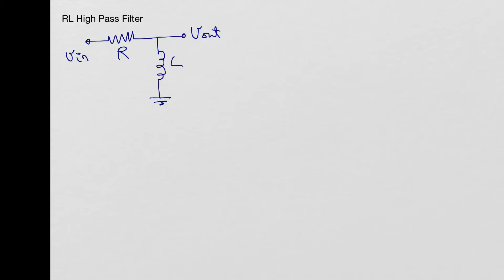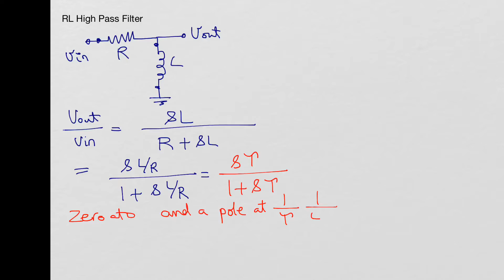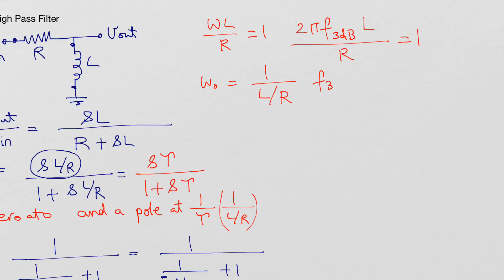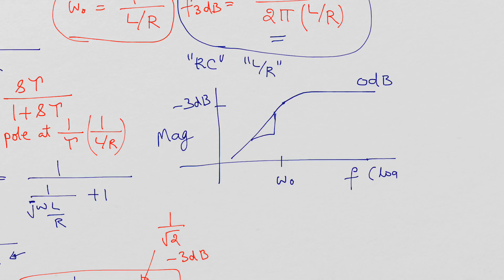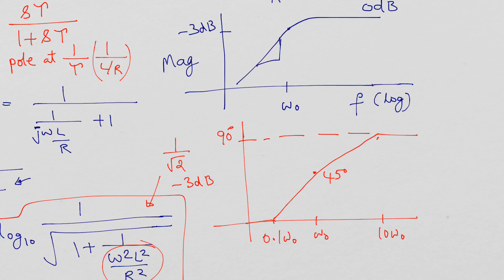RL High pass Filter, One zero, One pole, Magnitude, Phase and 3dB Frequency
RL HIgh pass filter. Calculation of Magnitude, Phase and 3dB frequency from the transfer function. Plotting of approximate Bode plot.